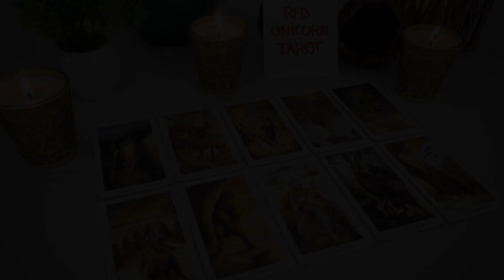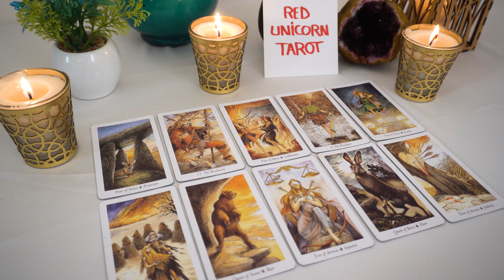AQUARIUS❤️ "This Had To Happen Aquarius And You Will Be Shocked At What Is To Come!"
Aquarius
Aquarius today
Aquarius MARCH